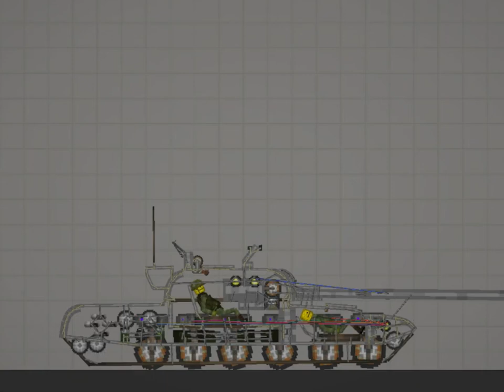T72 corn tonk remake | melon playground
Song name: biggering from the movie the Lorax.